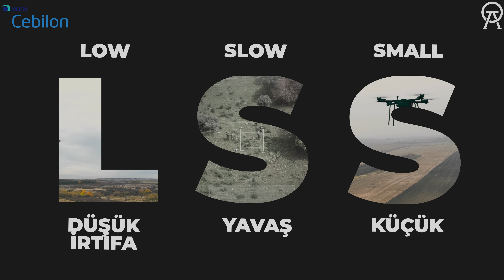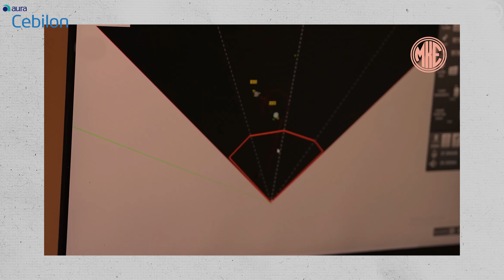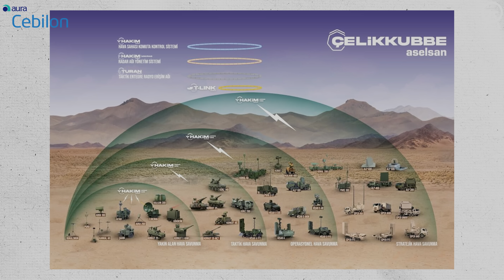Bildiğiniz Silahları Unutun: Türk Savunma Sanayii'nin Yeni "Dron Avcısı" MKE TOLGA!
MKE'nin geliştirdiği ve "Çelik Kubbe"nin en kritik halkalarından biri olan TOLGA Yakın Hava Savunma Sistemi'ni tüm detaylarıyla inceliyoruz. Hisar veya Siper gibi sistemlerin göremediği o kritik 3000 metre altı irtifada, TOLGA dronlara neden nefes aldırmıyor? Akıllı mühimmat (ATOM) teknolojisi, soft-kill (Jammer) yetenekleri ve modüler yapısıyla TOLGA, modern savaşın kurallarını nasıl değiştiriyor? Konya Karapınar'daki test sonuçları ve çok daha fazlası bu videoda. İyi seyirler!